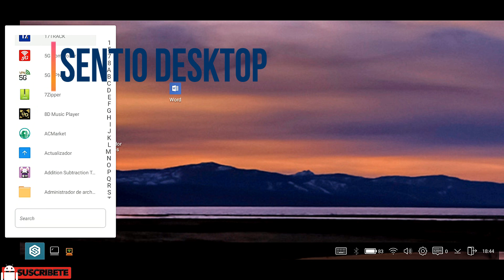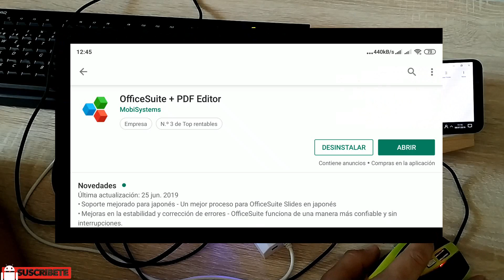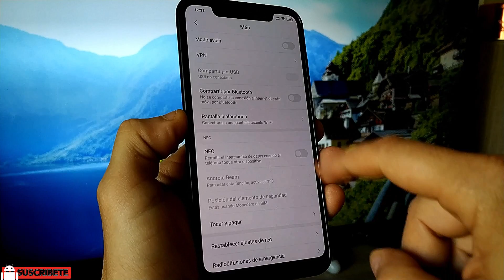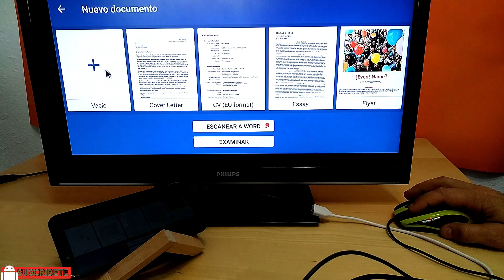Ideas para Usar un teléfono Android como un PC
Consejos para usar un teléfono Android como un PC y utilizar teclado, ratón, memorias micro sd o pendrives todo viéndolo desde la pantalla de un monitor de PC

Concentrador USB con cargador

Adaptador DLNA Mirroring

Cable OTG tipo C